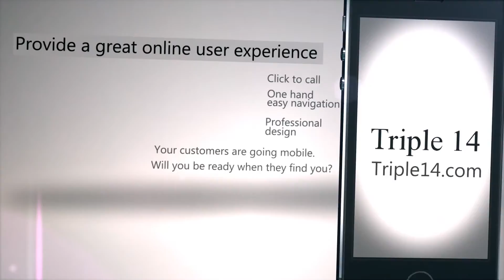desiree iphone short